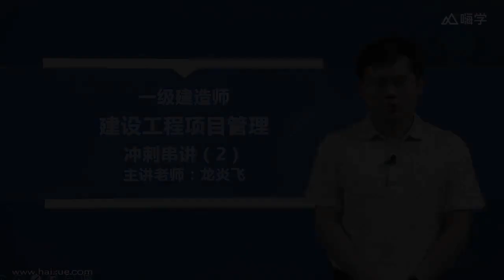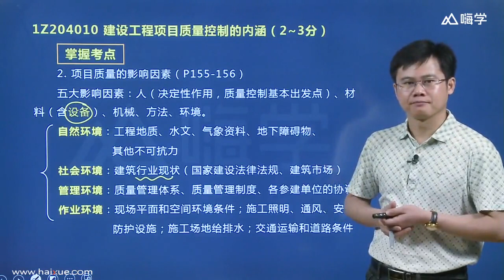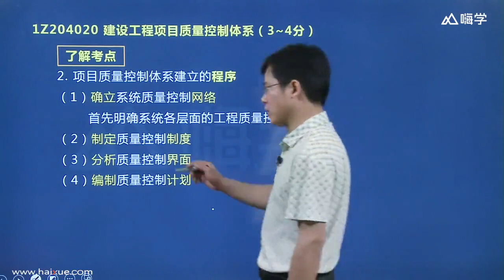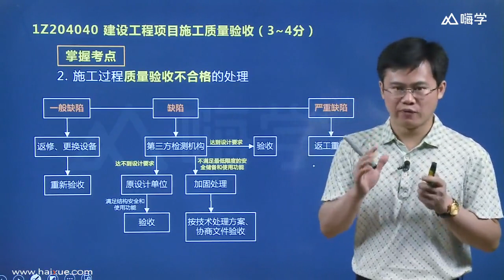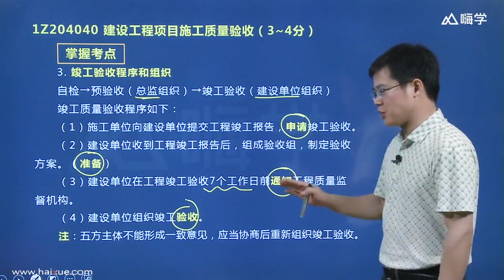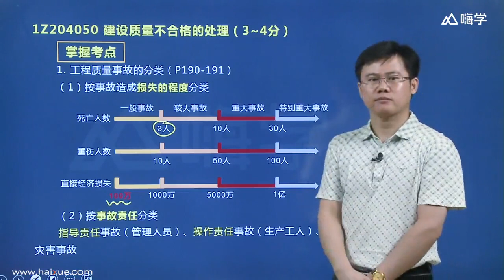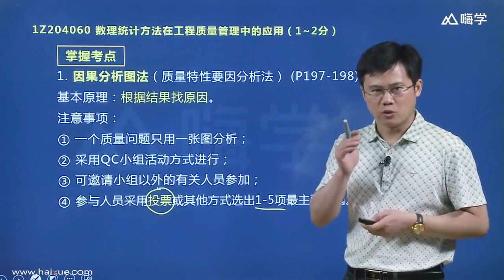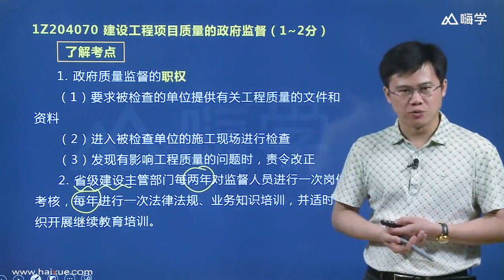1Z204000建设工程项目质量控制